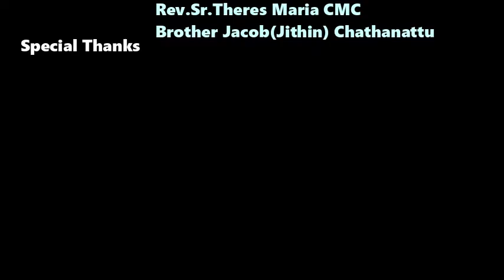അനുദിന വിശുദ്ധർ -September 19 St. Januarius